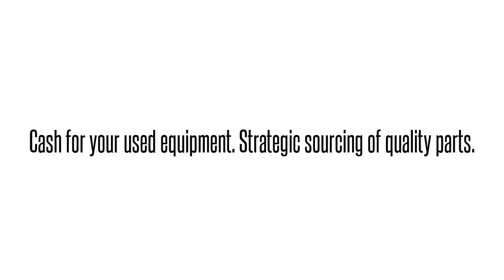Cisco used Parts Exchange: ASA5525-IPS-K9 Buy/Sell used here 1-407-9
We buy/sell and repair Cisco  ASA5525-IPS-K9 ASA5525-X IPS EDITION DISC PROD    Send us your requirements for Cisco Optical networking, Telephony, Call center equipment, Switches, Blades, systems and parts. 90 day warranty on all used/refurbished items. Bulk Buys! Repair and Hot spares! Strategic Sourcing.